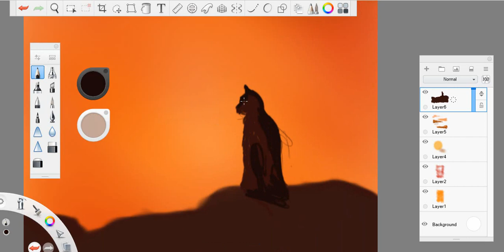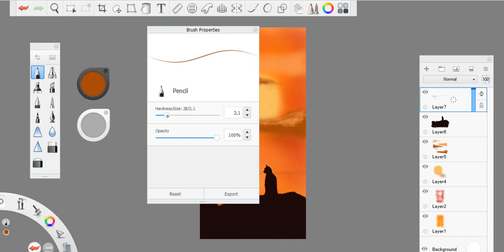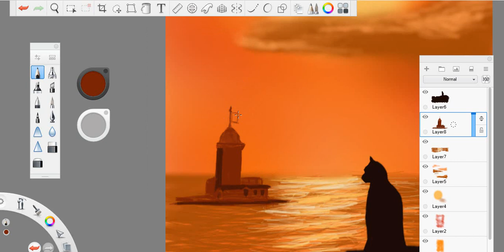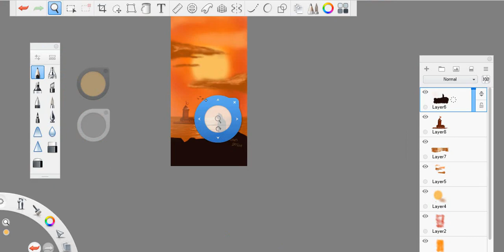Grafik tablet ile gün batımı çizimi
Merhabe değerli arkadaşlar yeni bir çizim ile yine birlikteyiz. çizmemi istediğiniz resim veya çalışmalar olursa yorumlar kısmından bildirebilirsiniz.